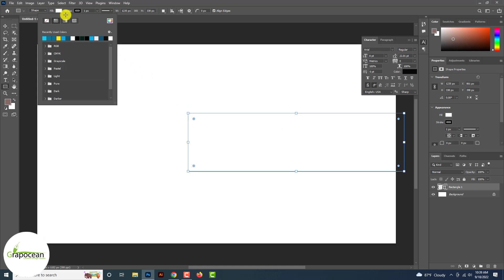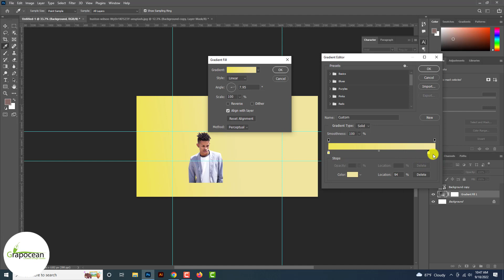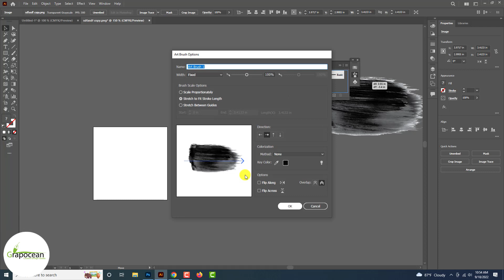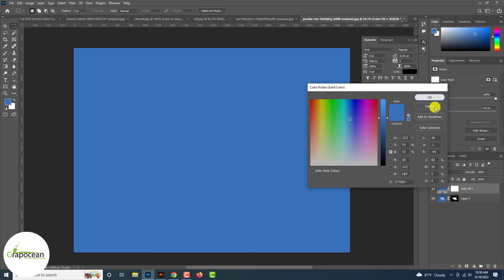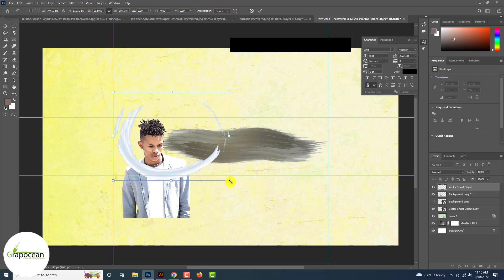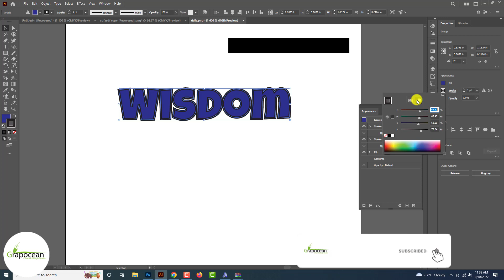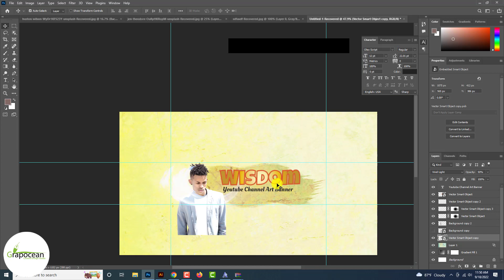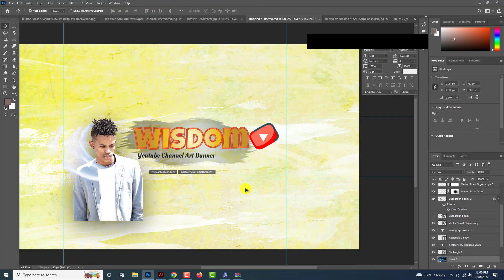Professional YouTube Banner Template Design | Adobe Photoshop Tutorial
This tutorial is about making a professional youtube channel banner in Adobe Photoshop CC. In this tutorial, I will show you step by step how to design a youtube channel banner in Adobe Photoshop. Try to watch my all tutorials.